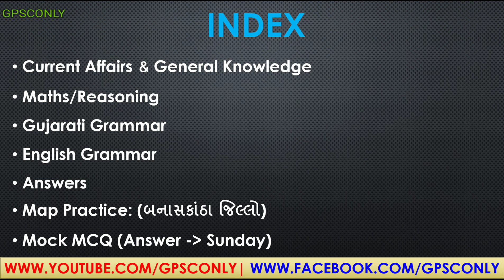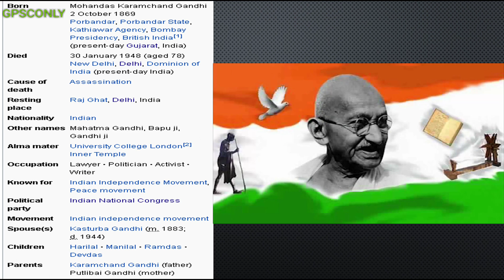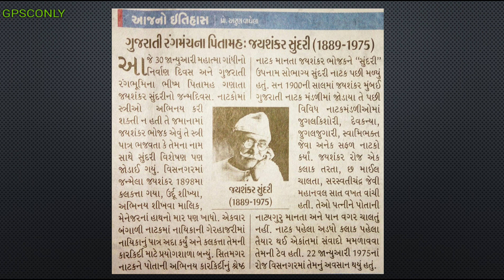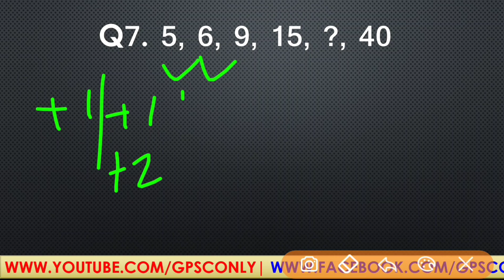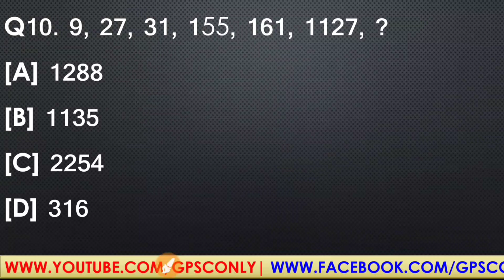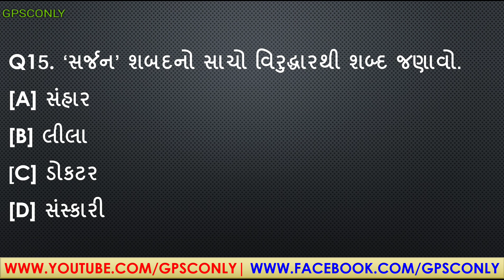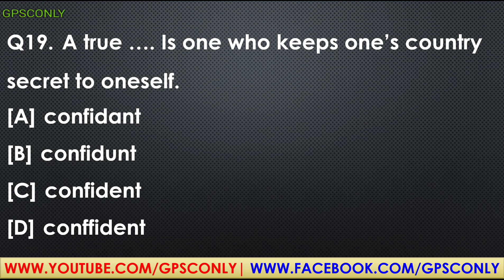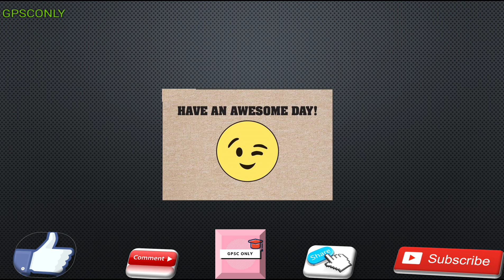MISSION TALATI / MISSION POLICE: 30/01/2018 | GPSC MOST IMP Q&A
In This Video We Will Cover Current Affairs/GK Topic:
MISSION TALATI / MISSION POLICE: 30/01/2018 | GPSC MOST IMP Q&A in Gujarati (ગુજરાતી) Language  Important for GPSC, UPSC, GSSSB, Dy.So, Talati, Police, SSC, IBPS and other Competitive Exams.